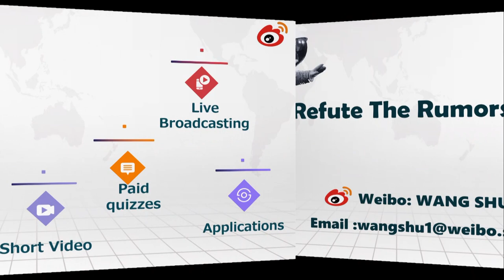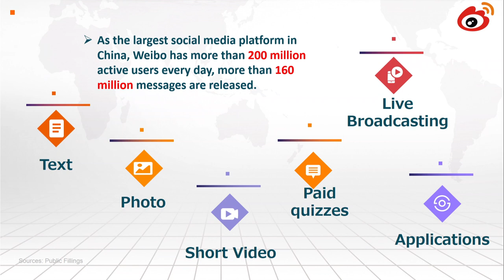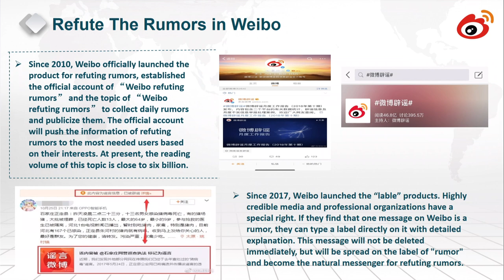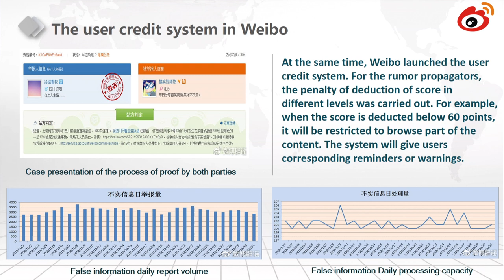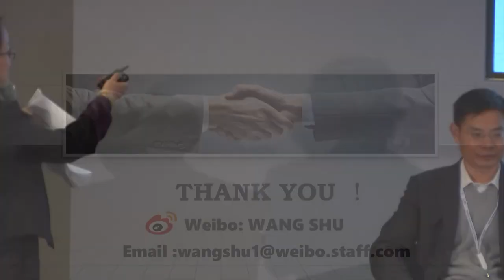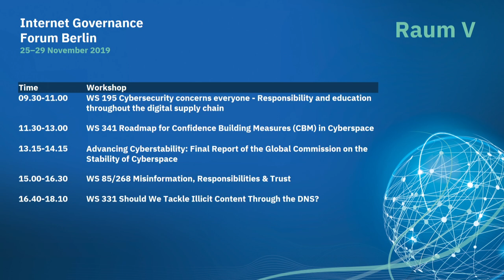IGF 2019 - Day 2 - Raum V - WS 85/268 Misinformation, Responsibilities & Trust